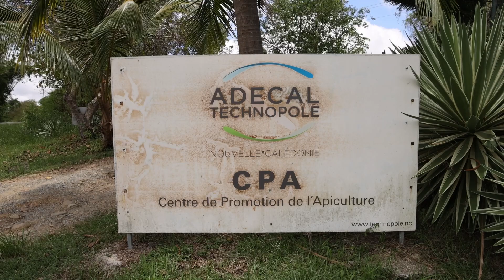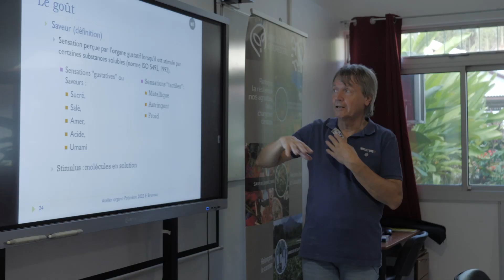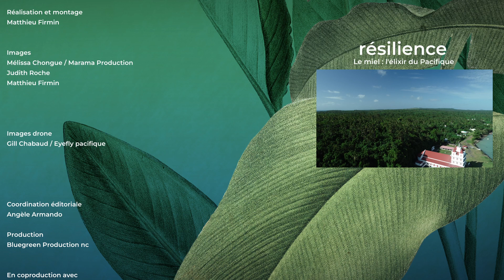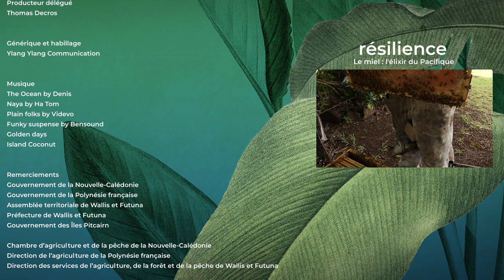Résilience épisode 12 - Miel : l'élixir du Pacifique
Dans ce nouveau numéro de Résilience, nous nous intéressons au miel des territoires français du Pacifique. Une filière en pleine expansion qui doit faire face aux aléas du changement climatique. Ainsi, dans le cadre du projet PROTEGE financé par l'Union européenne et mis en oeuvre par la Communauté du Pacifique, diverses actions sont conduites pour accompagner les apiculteurs.

En Polynésie française, pour la première fois, une palynothèque des pollens présents sur les différents archipels a été créée. Nous irons à la rencontre de Louise, apicultrice à Tahiti, qui a accepté que des chercheurs viennent prélever du pollen dans son jardin d'Eden.

A Wallis et Futuna, Adam Vaamei nous fera visiter son rucher et partagera sa passion pour ce produit à la fois bon pour la biodiversité mais aussi pour la santé. Adam et son père, comme de nombreux apiculteurs du Fenua, souhaitent désormais exporter leur miel notamment en Nouvelle-Calédonie. Mais pour cela, il faut obtenir des agréments sanitaires. Nous suivrons la coopération régionale entre les Pays et territoires d’Outre-mer au travers de la visite d'une vétérinaire calédonienne à Wallis, dans l’objectif de mettre en place un réseau de surveillance épidémiologique.
La Nouvelle-Calédonie produit près de 160 tonnes de miel par an. Elle est pour l'instant indemne des principaux ravageurs apicoles. Mais pour mieux lutter contre les maladies, le Centre de promotion de l'apiculture pratique la sélection génétique des reines. Romain Gueyte nous montrera comment il réalise des inséminations pour perpétuer des colonies d'abeilles résistantes et productives.

Les Pays et Territoires d'Outre-Mer européens du Pacifique, la Communauté du Pacifique CPS, le Programme régional océanien de l'environnement PROE et l'Unioneuropéenne vous présentent "Résilience", le magazine du projet PROTEGE. Une émission réalisée par Bluegreen production nc.

Cette vidéo a été produite avec le soutien financier de l’Union européenne. Son contenu relève de la seule responsabilité de la Communauté du Pacifique et ne reflète pas nécessairement les opinions de l’Union européenne.

ℹ La Communauté du Pacifique (CPS) appuie le développement durable en Océanie depuis 1947 en faisant appel aux sciences, au savoir et à l'innovation. Principale organisation intergouvernementale de la région, elle émane de ses 27 pays et territoires membres qui en assurent la direction.